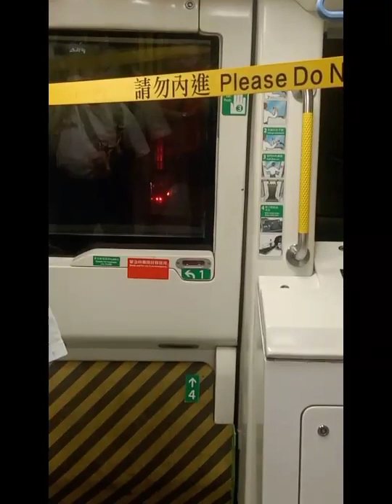Aktivitas Saya Dan Orang HongKong Dipagi Hari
Kegiatan saya di hongkong dan

PERJALANAN menuju tempat kerja di